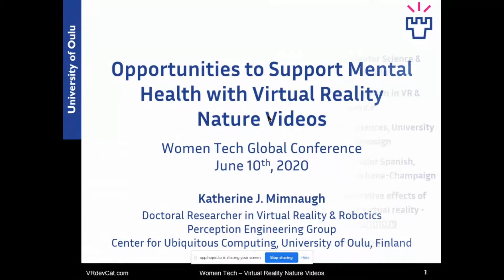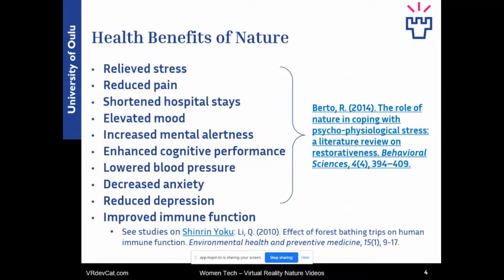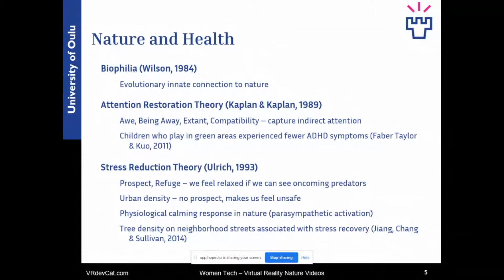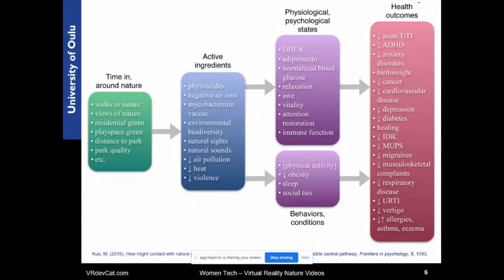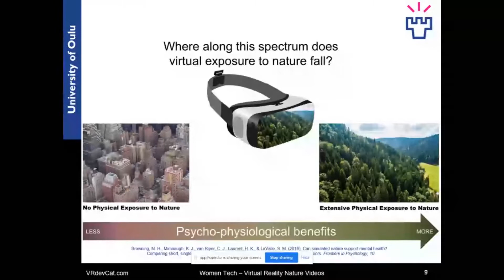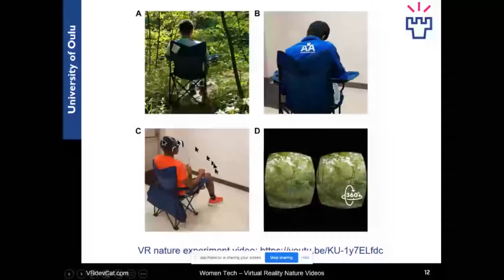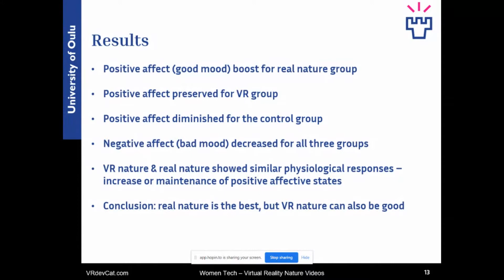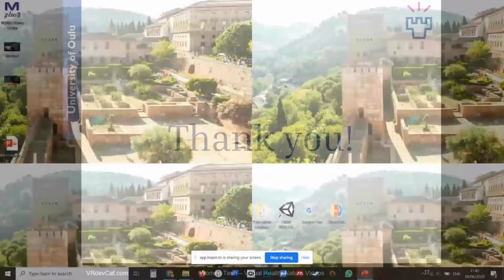Katherine Mimnaugh, Opportunities to Support Mental Health with Virtual Reality Nature Videos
Katherine Mimnaugh - Doctoral Researcher in Virtual Reality and Robotics at University of Oulu, Finland